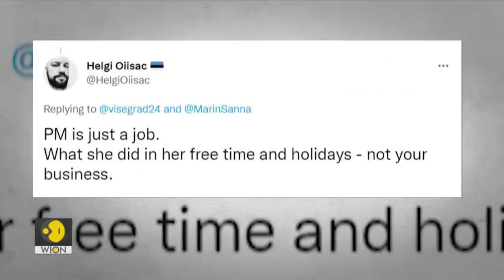Gravitas: Finnish PM Sanna Marine faces backlash for 'wild party' video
Finland PM Sanna Marine is facing backlash for a 'wild party' video. In the video, 36-year-old Marin can be seen partying with Finnish celebrities. Critics want her to step down. Palki Sharma asks: Are public representatives not allowed to have a private life?